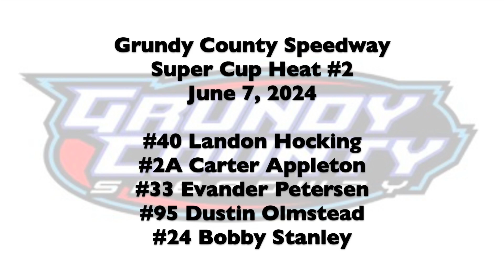6 7 2024 Grundy County Speedway Super Cup Heat #2